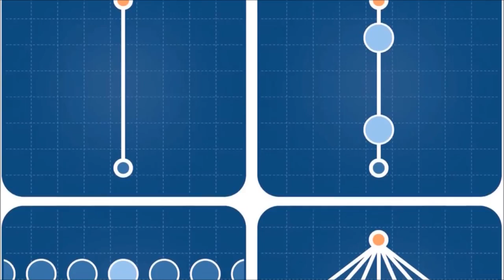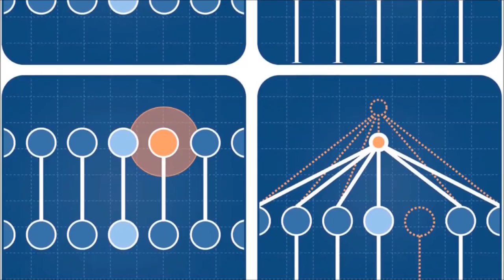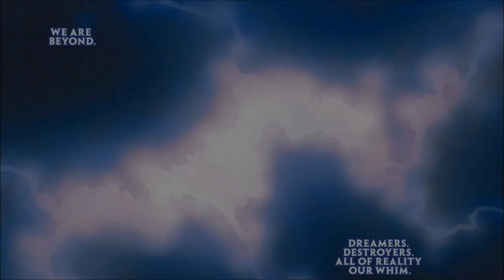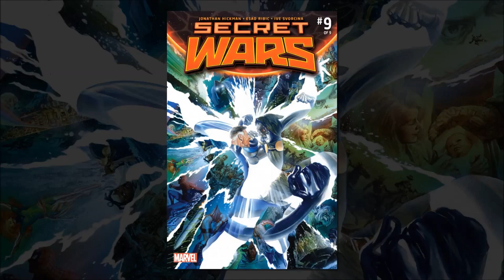Time Runs Out & Secret Wars – A Comic Island MEGAVIDEO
Well, we went ahead and put together our Time Runs Out and Secret Wars videos.  Hope you like it, because we have one heck of a story to tell!